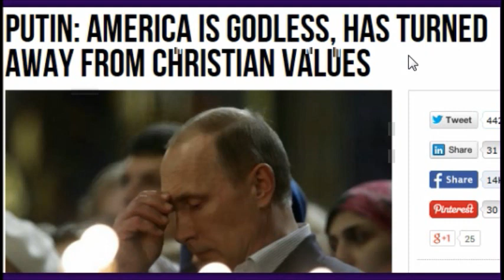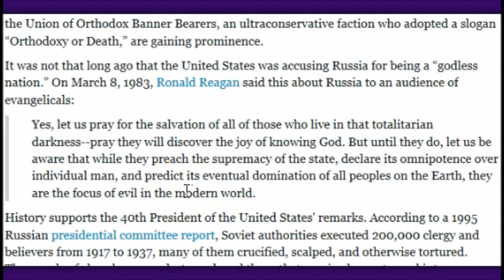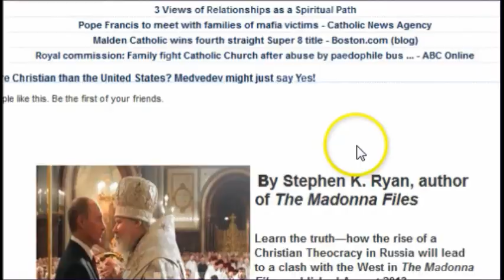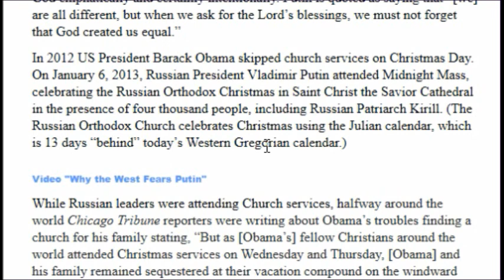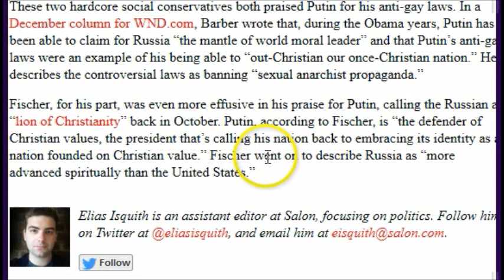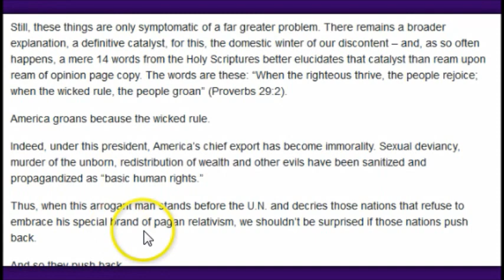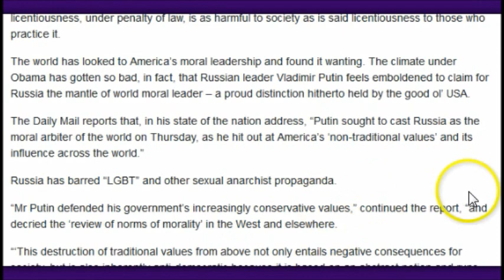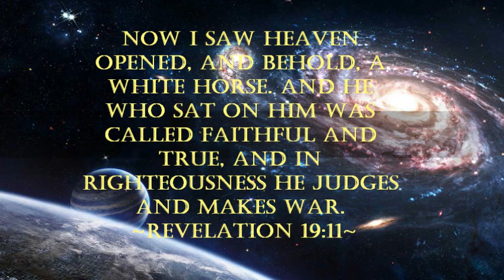Russia Vs. America: God's Judgement Is Coming!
Which has WAY MORE information!

American and Russia, a comparison in leadership. America is in trouble! I show you biblically in my article by taking you back to the Old Testament in the book of Kings.